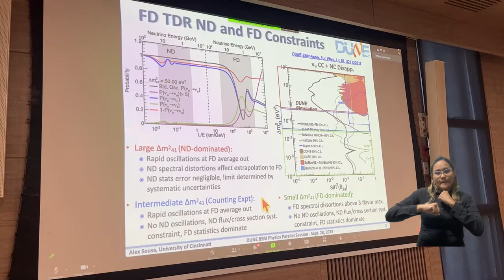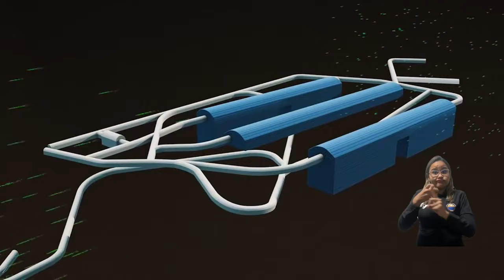DUNE: el experimento para comprender el universo fue analizado por investigadores en UNIMAGDALENA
110 de los investigadores de física de partículas más importantes del mundo, representantes de 59 universidades, se dieron cita en la Universidad del Magdalena, con el objetivo de socializar los últimos avances científicos de DUNE, Experimento de Neutrinos Subterráneo Profundo, por sus siglas en inglés. Este es un estudio vanguardista para la ciencia de los neutrinos que tiene base en el laboratorio FermiLab, en Illinois, Estados Unidos y del que, desde hace un año, esta Alma Mater es parte.